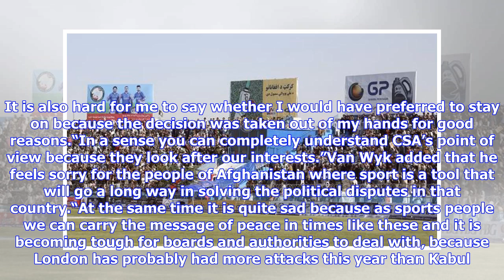Breaking News | Morne van wyk would return to afghanistan despite suicide bomber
Morne van wyk would return to afghanistan despite suicide bomber

“Our NOCs were revoked by CSA based of the situation but the tournament has gone on and at that stag...